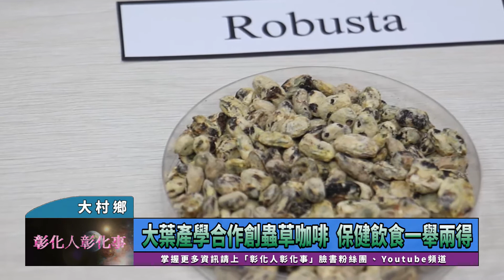大葉產學合作創蟲草咖啡 保健飲食一舉兩得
〔記者林明佑／大村鄉報導〕現代人習慣喝咖啡，台灣咖啡市場總產值每年增加，一年粗估高達七百億，看準未來龐大商機，由大葉大學藥用植物保健學系主任梁志欽帶領學生歐晉豪與屏東縣給力生物科技有限公司產學合作，學校與廠商共同執行屏東縣SBIR計畫（小型企業創新研發計畫），開發含有蟲草素成分的蟲草咖啡，關鍵技術「蛹蟲草咖啡豆及其製備方法」也取得專利，蟲草咖啡將養生與提神結合，讓保健和生活飲食變成同一件事，一舉兩得。